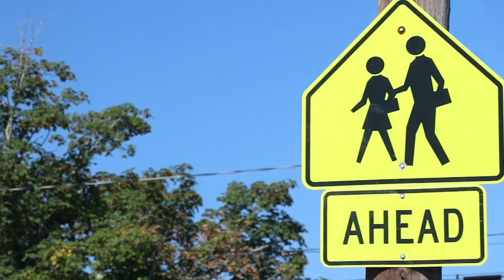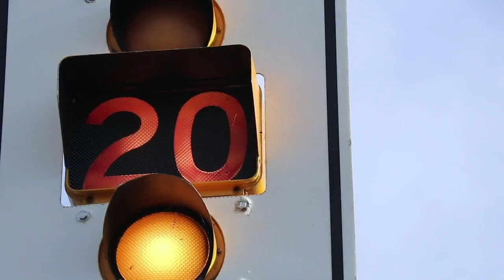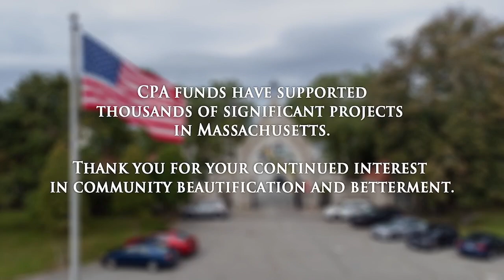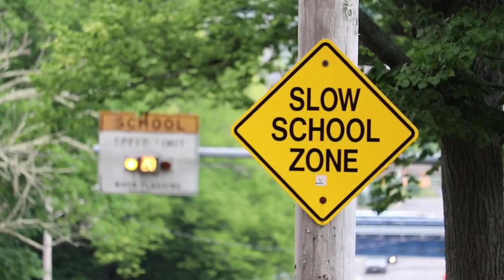10.7.2021 - Girls Soccer - Durfee vs. Bridgewater-Raynham